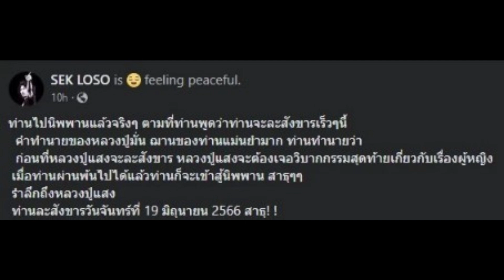"เสก โลโซ" เปิดคำทำนาย หลวงปู่มั่น ถึง หลวงปู่แสง ก่อนละสังขาร แม่นจนขนหัวลุก...